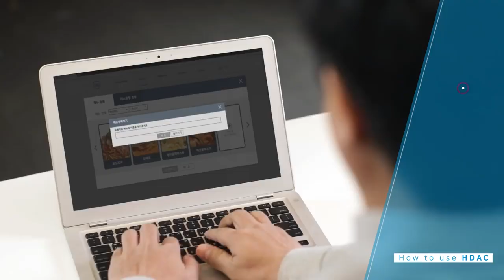[PREVIEW] My Korean Commercial - Hyundai Pay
Shootingnya di Korea, Munculnya di Jepang :D